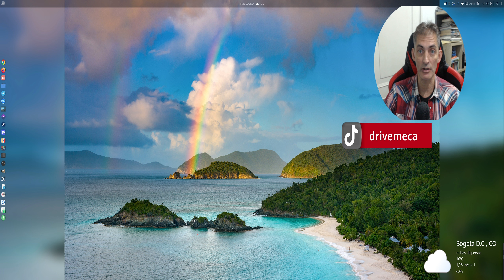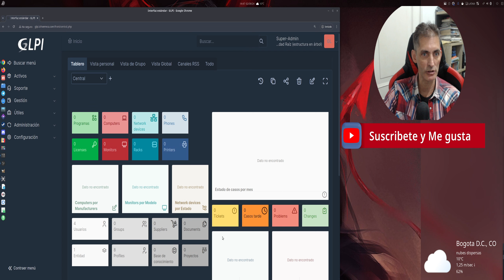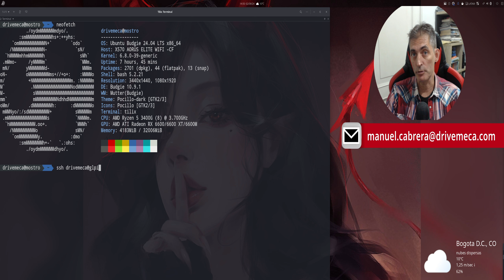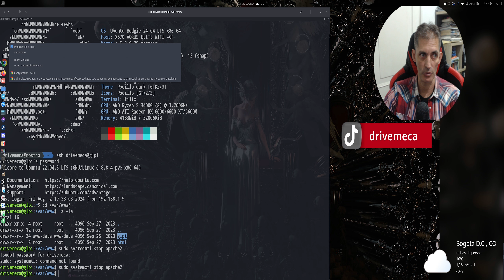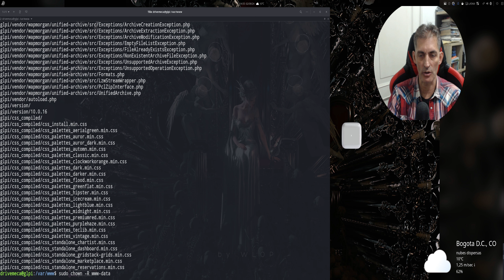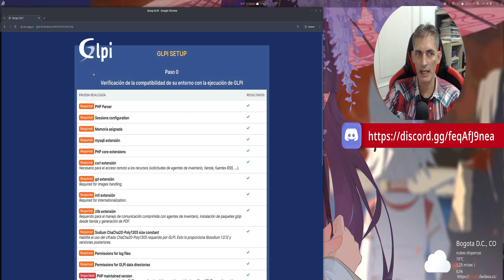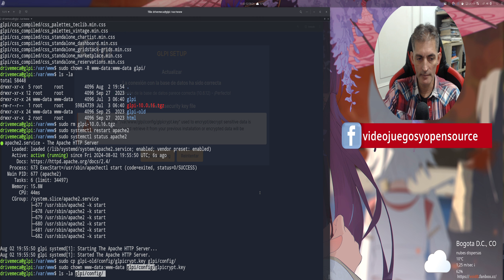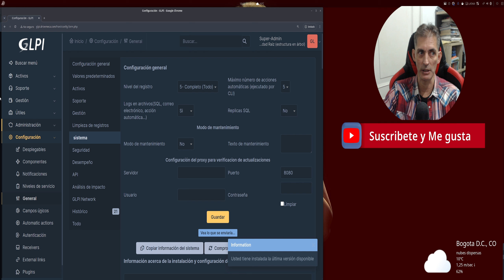GLPI Upgrade - Como actualizar FÁCIL